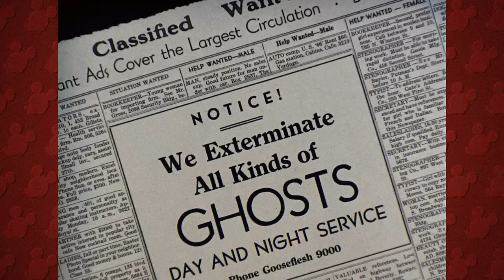Lonesome Ghosts | A Classic Mickey Cartoon | Have A Laugh!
Fearless ghost hunters Mickey, Donald, and Goofy meet their match in a haunted house.